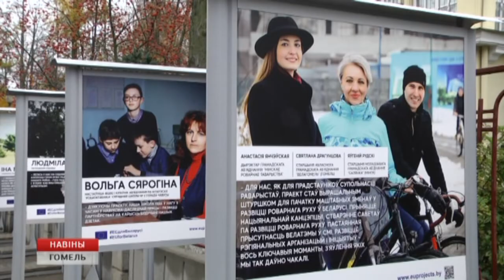Фотовыставка «Проекты в лицах»